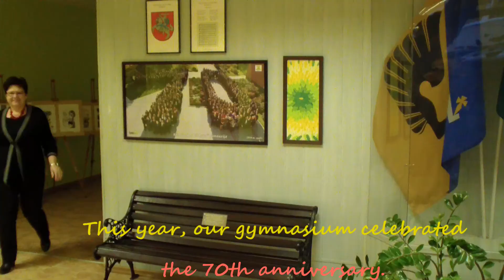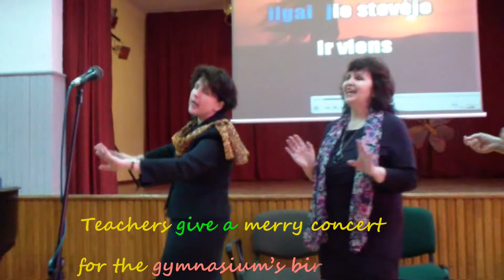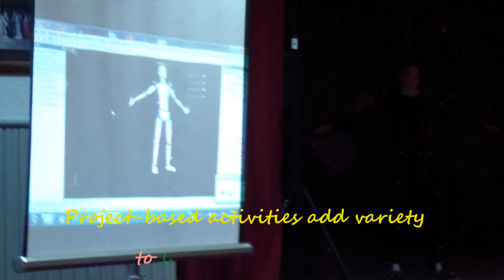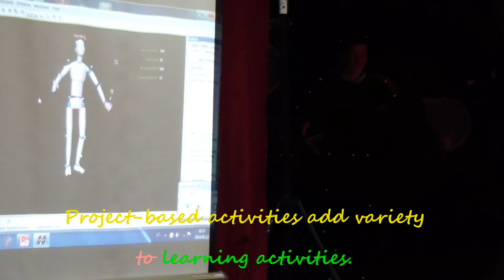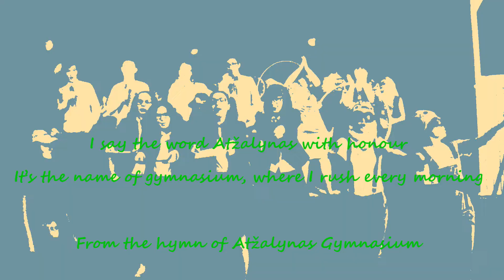"Atžalyno" gimnazija " / Atžalynas" gymnasium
A brief characterization of the school for eTwinning project.